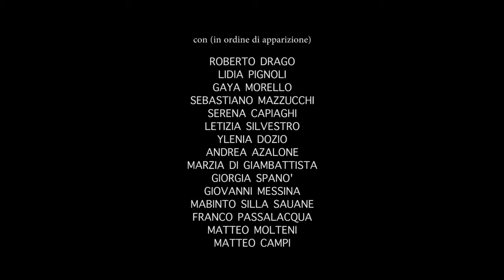"Una di noi!"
Da un'idea di Franco Passalacqua e Marzia Di Giambattista, un corto che vuole essere un esperimento di narrazione, scritto e interpretato dai ragazzi dell'Istituto Comprensivo Como Prestino-Breccia Scuola Secondaria di Primo Grado "Marie Curie".

Con:
Roberto Drago
Lidia Pignoli
Gaya Morello
Sebastiano Mazzucchi
Serena Capiaghi
Letizia Silvestro
Ylenia Dozio
Andrea Azalone
Marzia Di Giambattista
Giorgia Spanò
Giovanni Messina
Mabinto Silla Sauane
Franco Passalacqua
Matteo Molteni
Matteo Campi

Regia di Leopoldo Caggiano

Ringraziamenti:
Fondazione Provinciale Comunità Comasca
Corpo Docenti Scuola Secondaria di Primo Grado "Marie Curie"